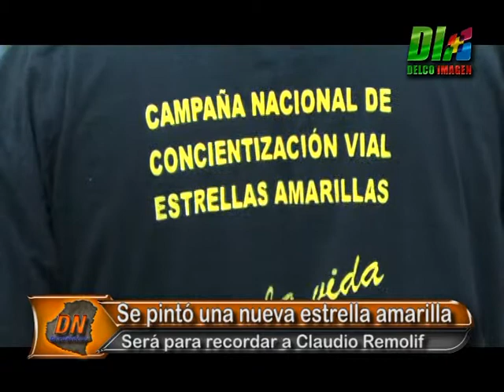Delco Noticias Basavilbaso - Nueva estrella amarilla por Claudio Remolif